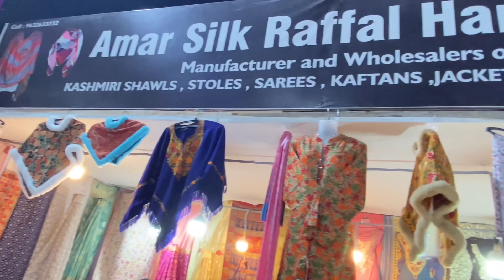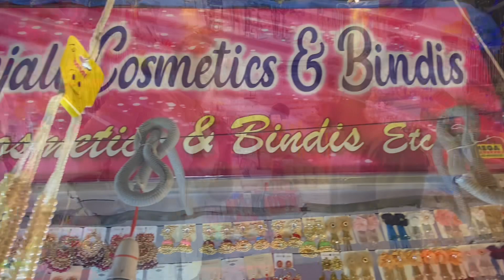Numaish Nampally Exhibition 2024 || Ladies special shopping at Numaish Exhibition 😍